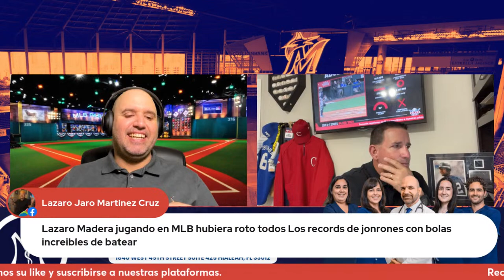Yariel Rodríguez cada vez más cerca de lanzar en Grandes Ligas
Yariel Rodríguez cada vez más cerca de lanzar en Grandes Ligas. Los Marlins ganan el primero, José Abreu comienza lento y los prospectos cubanos se hacen notar en Ligas Menores.